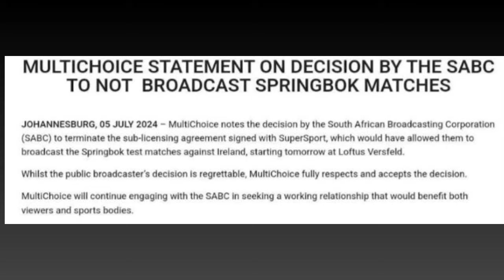Gayton Mckenzie & GNU Putting End to DSTV Madness| Gayton Promising War..